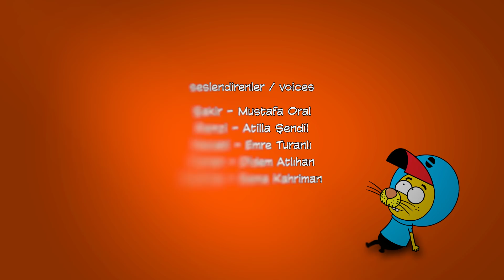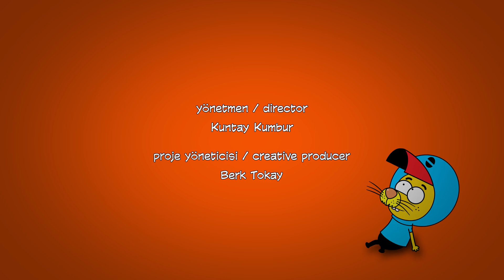Kral Şakir 177. Bölüm - Süpürge Savaşları